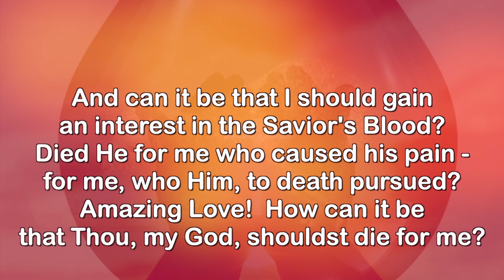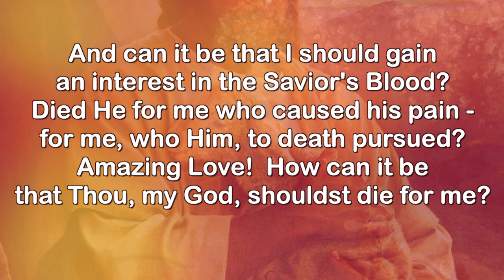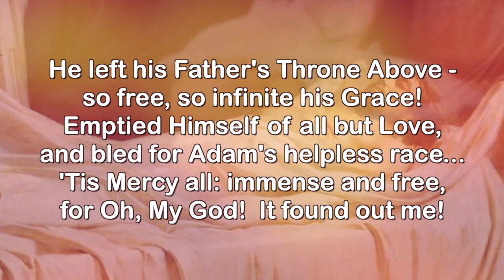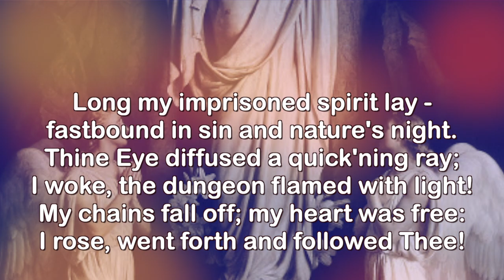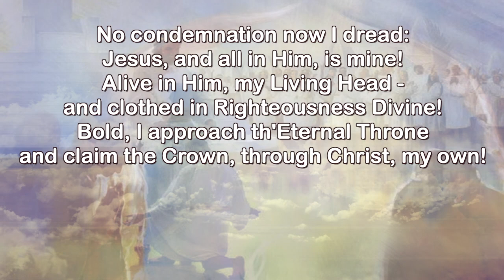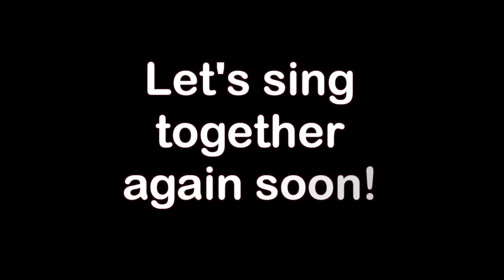And Can It be that I Should Gain?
Here's a hymn that puts into words the deep reverence and profound awe that we all feel when we consider how much Jesus loves us.  Our freedom in Christ was not free - Jesus paid it all.  The words of this hymn may be difficult to remember, but the story is not, because it's OUR story - and it's a good one!